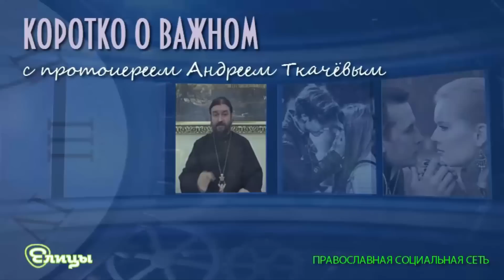Молитва и вымаливание. Протоиерей Андрей Ткачев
«Молитва за кого-либо или вымаливание это одно и то же, или есть разница? Можно ли отмолить человека, если он при жизни не верил в Бога и умер без покаяния?», - спрашивает Людмила.

Ну, молитва и вымаливание это вопрос степени. Молиться это значит молиться. А вымаливать это значит бороться с Богом за кого-то. И есть случаи, когда вымаливают у Господа Бога души, совершенно далекие от Бога. Так, например, Григорий Двоеслов, как сообщает придание, вымолил у Господа душу императора Троян. На что Господь сказал ему: Я его помилую, но ты больше так не молись. То есть можно вымолить у Господа Бога, наверное, кого хочешь. Можно. Правда, чем ты заплатишь за это – другой вопрос. Но можно. Вот это и есть разница между «молиться» и «вымаливать».

Елицы: Кому дороги проекты "Доброе утро" и "Коротко о важном" с о.Андреем Ткачевым помогите или
(в комментарии к перечислению обязательно укажите ваше имя)